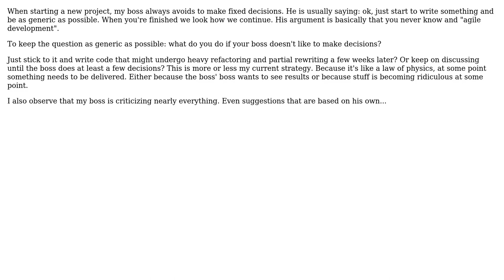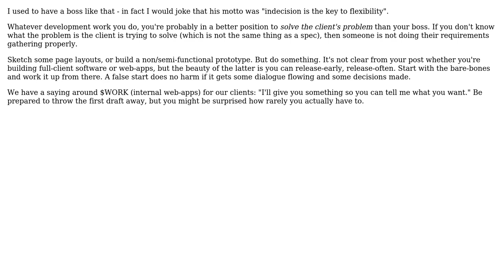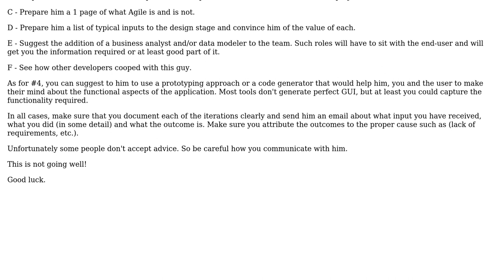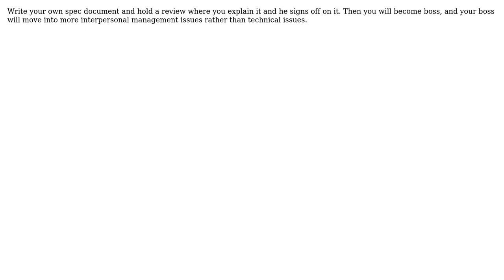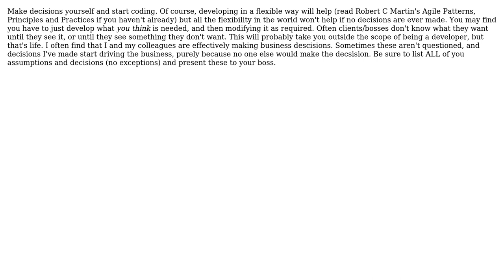What to do if boss always postpones major decisions about requirements and overall design?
Software Engineering: What to do if boss always postpones major decisions about requirements and overall design?

With thanks & praise to God, and with thanks to the many people who have made this project possible! | Content (except music & images) licensed under CC BY-SA | Music | Images & others | With thanks to user Robert Harvey user RET user pdr user Paul T Davies user NWS user NoChance user Jonathan Cline IEEE user Jimbo user Jay user Dunk and the Stack Exchange Network Trademarks are property of their respective owners. You are responsible for your own actions.